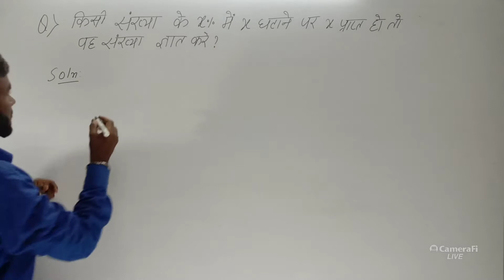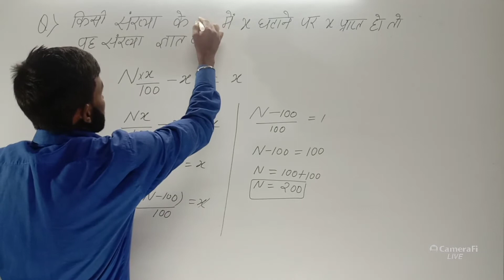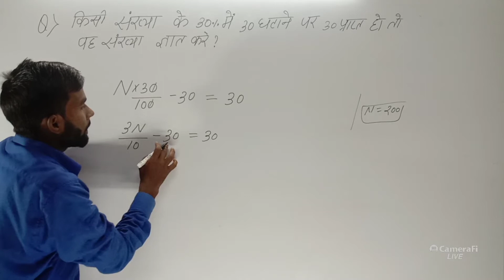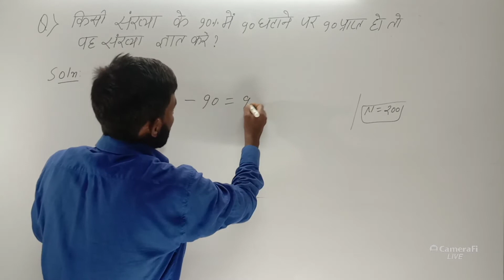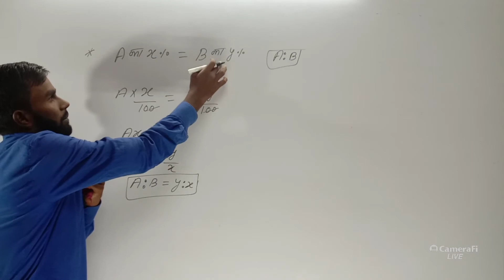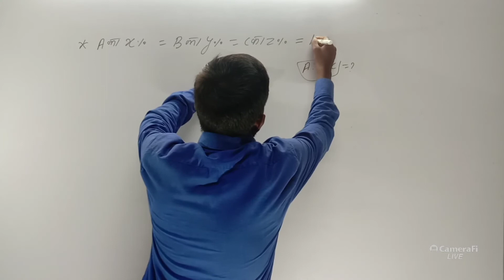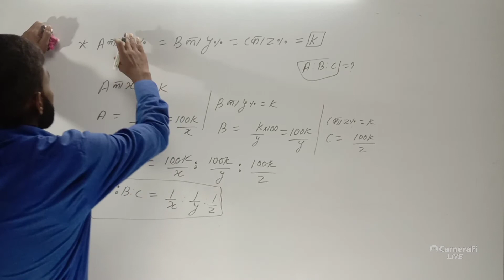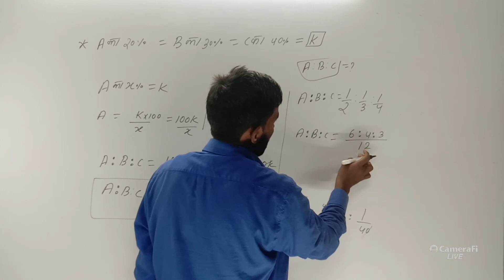Percentage claas-7 tricks/shortcuts/forumulla |percentage problem tricks and formula |rly ntpc g-d